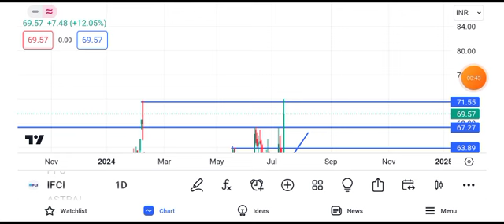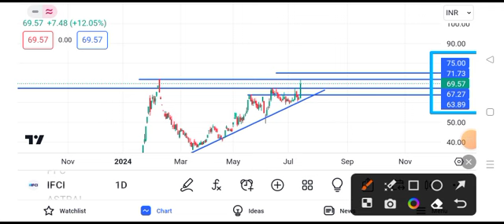ifci share latest news today